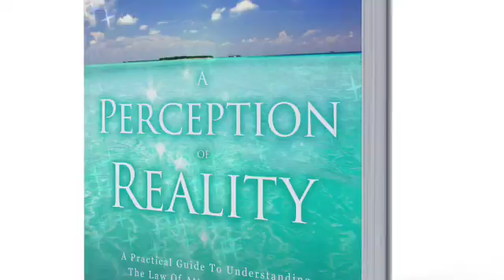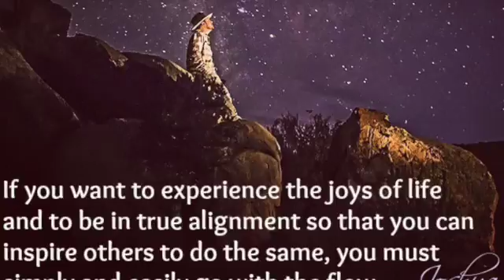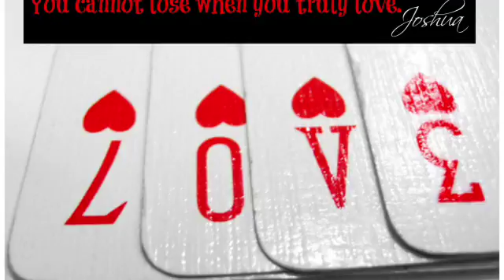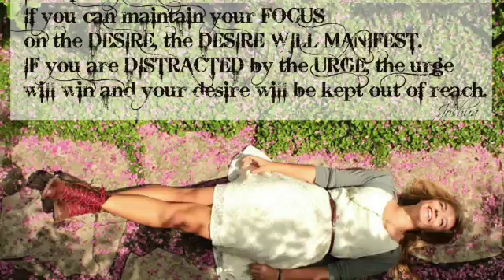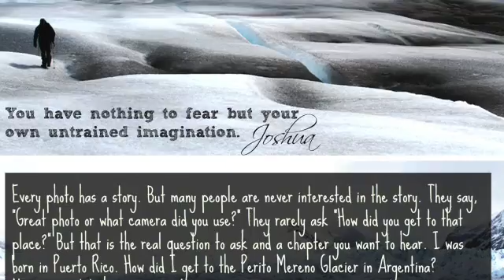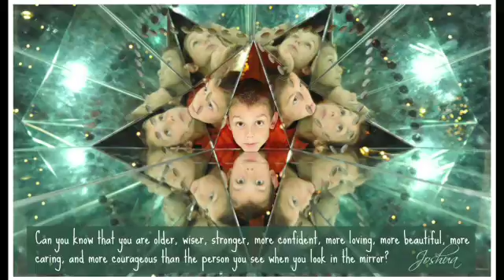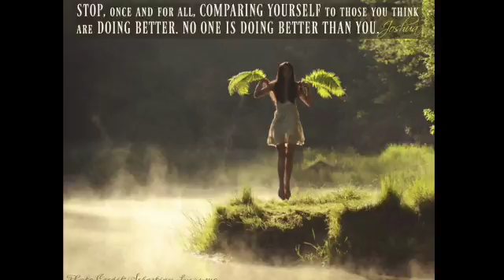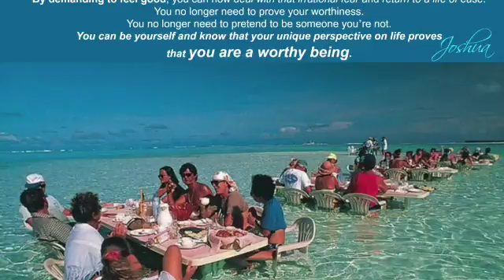Ep. 27 - Accessing Infinite Energy - Joshua Live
Joshua opens by talking about accessing the energy that creates worlds and how that energy is avaialbe to all of us.